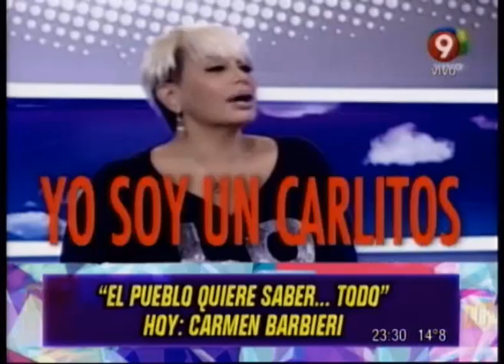EL PUEBLO QUIERE SABER - CARMEN BARBIERI - PRIMERA PARTE - 04-06-14